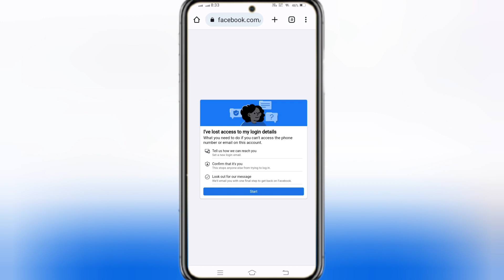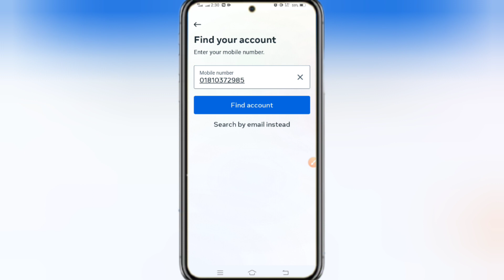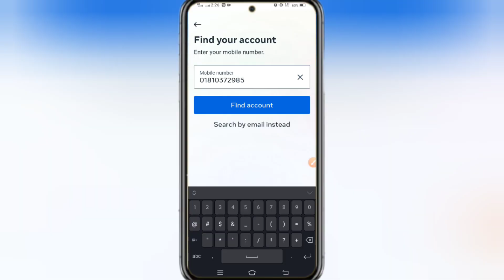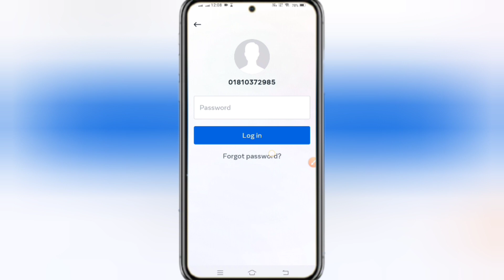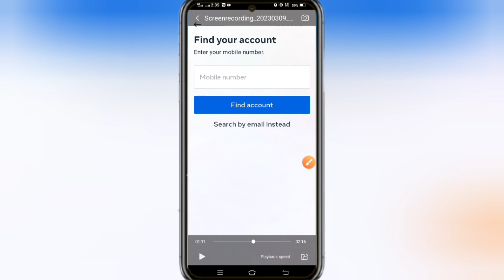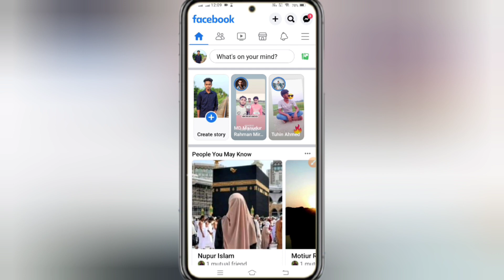Facebook Password Forget Problem 2023 | How to Recover Facebook account Password 2023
Facebook Password Forget Problem 2023 | How to Recover Facebook account Password 2023. Very easily can be facebook password forget anybody. This video shows how forget facebook account, recover facebook forgotten password, recovery facebook account.